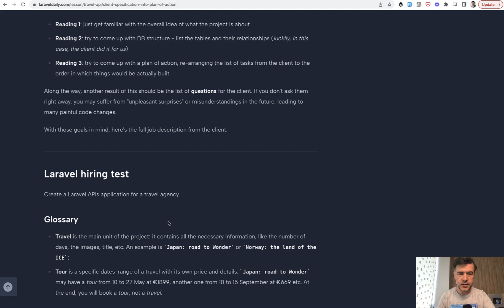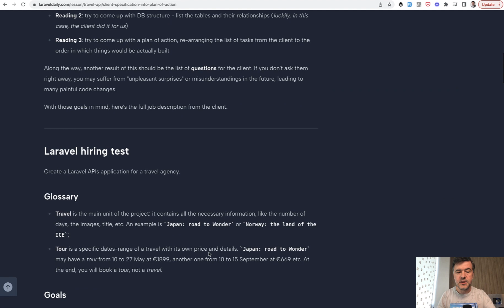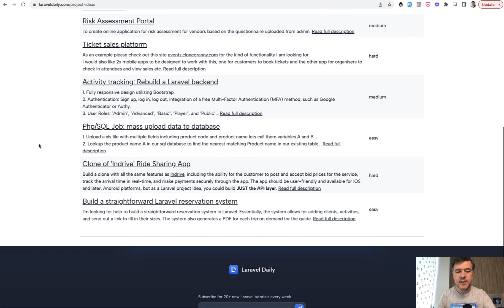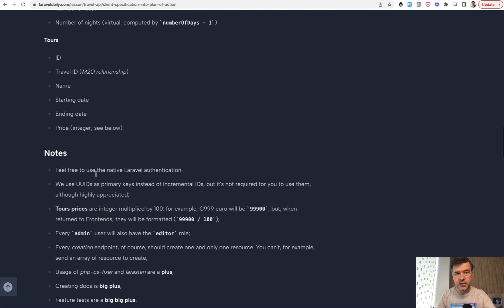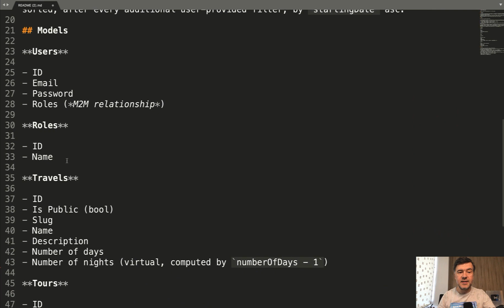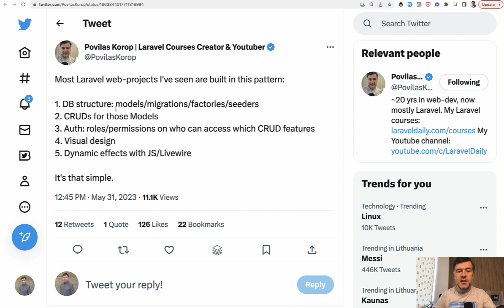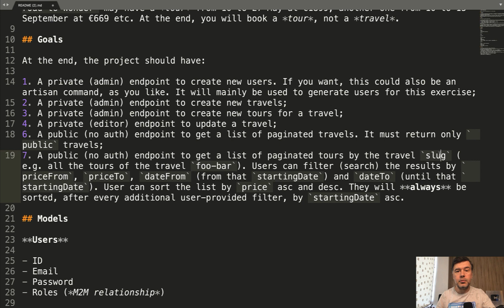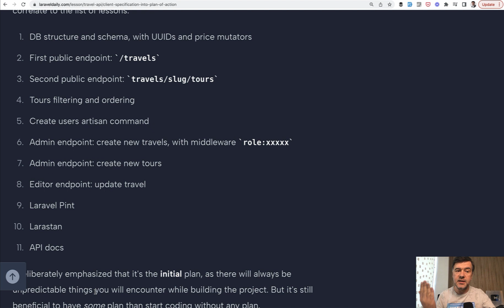Laravel Daily MentorSHIP: Build API Project in 2 Weeks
Launching a new course/program! This is the way how I envision dev education: real examples with the goal to SHIP code.